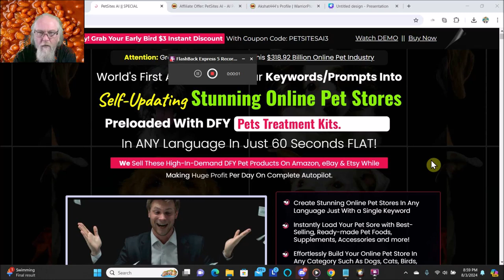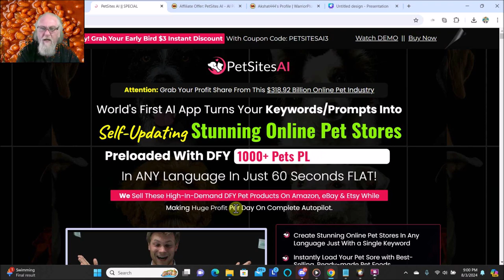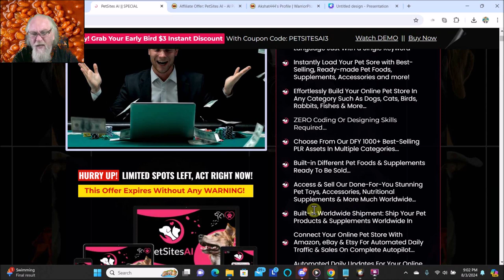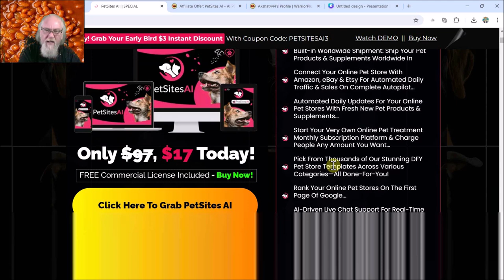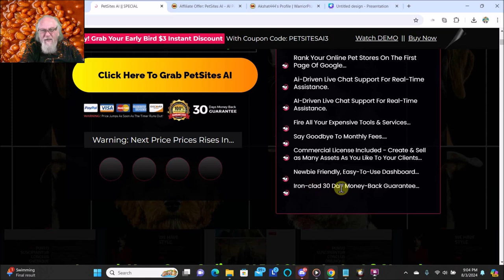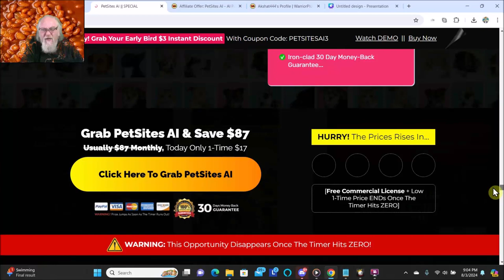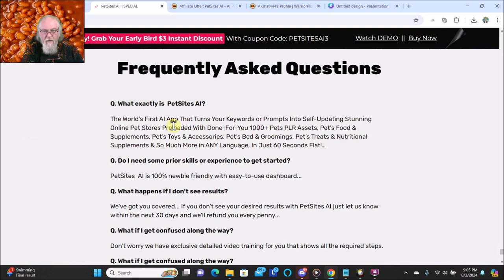PetSites AI Review + Free Alternative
🎬 Failhouse Video: Where Fails Become Blockbusters! 🎥

Are you tired of cookie-cutter videos that blend into the digital abyss? Ready to break free from the mundane and create content that leaves a crater-sized impact? Look no further than Failhouse Video—your ticket to cinematic chaos and electrifying entertainment! ⚡🎉

🌟 Why Choose Failhouse Video?
Epic Fails, Legendary Wins: We don’t just capture moments; we orchestrate epic fails that’ll make your audience gasp and legendary wins that’ll have them cheering. Whether it’s a skateboard stunt gone haywire or a heartwarming family reunion, we turn ordinary into extraordinary.
Script-to-Screen Magic: Our team of caffeinated creatives lives for storytelling. From penning quirky scripts to wielding cameras like wands, we transform ideas into visual symphonies. Your vision + our wizardry = movie magic!
Budget-Friendly Explosions: You don’t need a Hollywood budget to blow minds. Our explosions are metaphorical (mostly), but they’ll leave your viewers saying, “Did you see that?!” We’re the Michael Bay of indie production—minus the excess sunscreen.
Failhouse Family: When you work with us, you’re not just a client; you’re part of the Failhouse family. We’ll brainstorm over coffee, edit over pizza, and celebrate victories like we’ve won an Oscar. (Spoiler: We haven’t, but our acceptance speech is ready.)
🎥 Our Reel Deal:
Documentaries That Roar: Whether it’s uncovering conspiracy theories or following the secret lives of garden gnomes, our documentaries are more gripping than a squirrel stealing your last slice of pizza.
YouTube Gold: Need video descriptions that scream “click me!”? We’ve got you covered. Our wordsmiths sprinkle SEO magic, turning your video blurbs into irresistible invitations. Expect more views, more subscribers, and maybe even a fan club.
MLM Programs with Pizzazz: Multi-Level Marketing? More like Multi-Level Marvels!
🎬 Act Now!
Don’t settle for mediocrity. Failhouse Video—where every frame is a masterpiece, every blooper a gem, and every client a star. Lights, camera, chaos! 🌠

P.S. Need a funny limerick to sign off? Here you go:

There once was a filmmaker named Clyde, Whose camera skills couldn’t be denied. He filmed bloopers galore, Till the audience begged for more, And now Failhouse Video’s worldwide! 🌎🎞️

Ready to create movie magic? Let’s chat! 📩